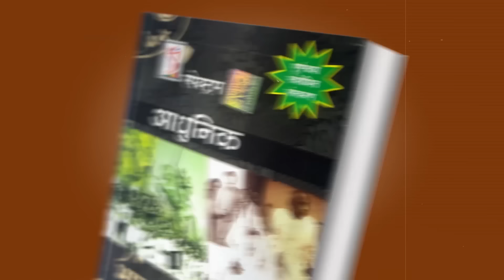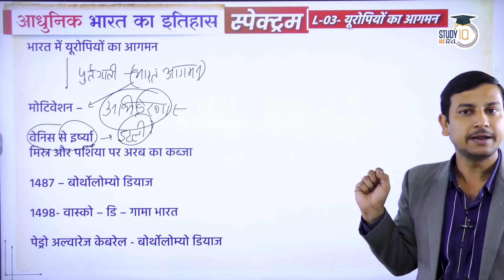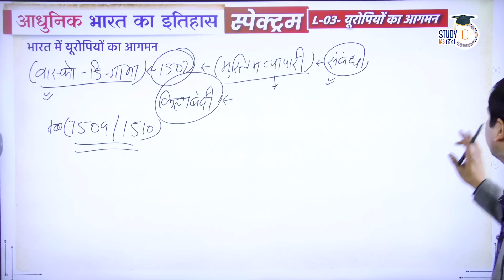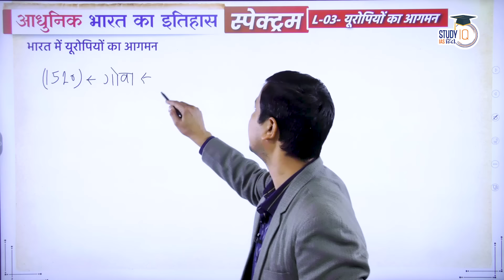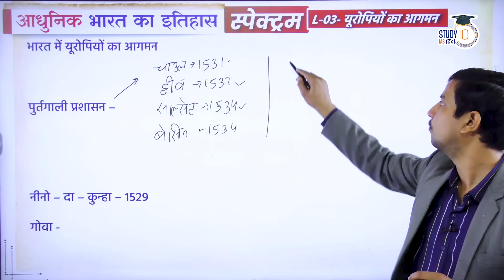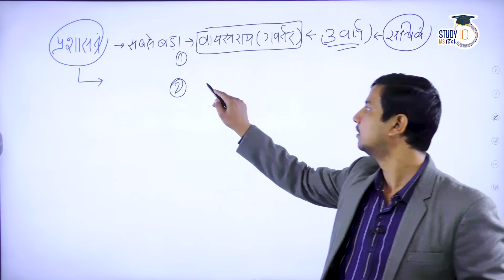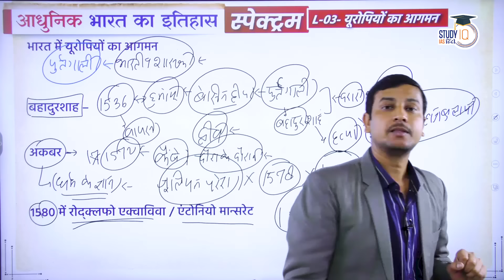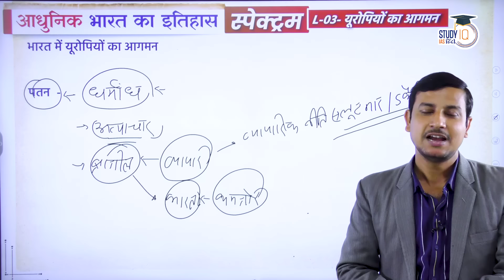Spectrum | Modern Indian History | Ep-04 Lesson 03 Expansion & Fall of Portuguese | By Virad Dubey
Dear Viewers,

In this lecture Virad Dubey has explained about Expansion and Fall of the Portuguese Empire.